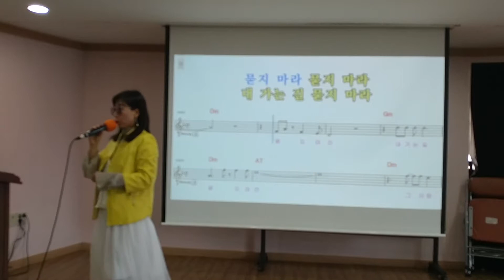박정숙행복팡팡노래교실ㅡ 잡지마 문연주